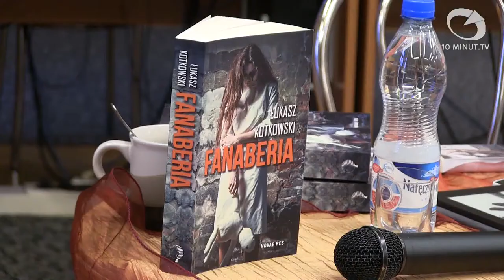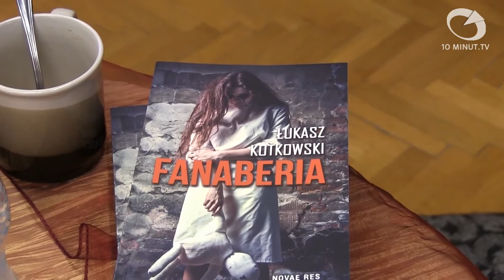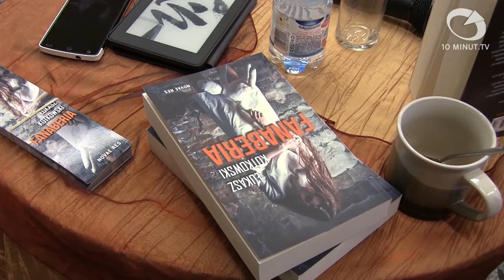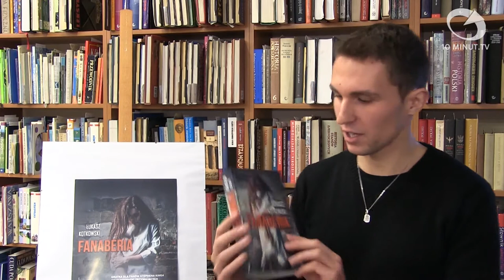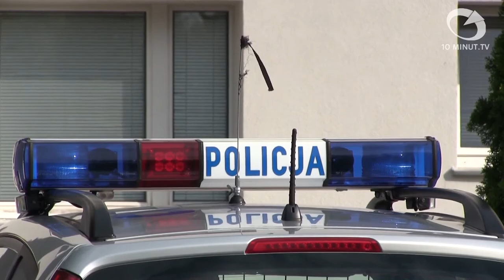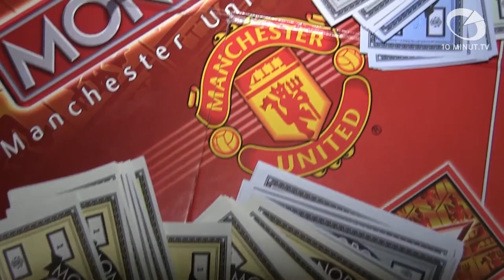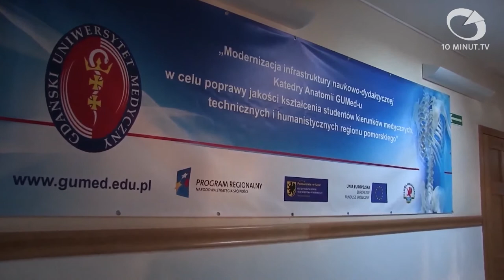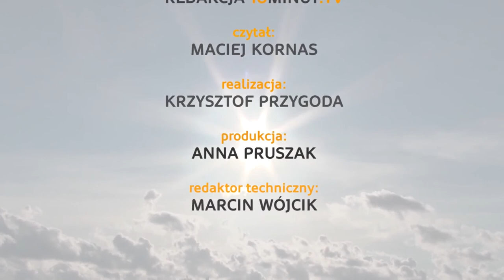Wiadomości Słupsk - 19.11.2014 - 10minut TV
W środowym serwisie Łukasz Kotkowski opowie o swoim literackim debiucie - mrocznym thrillerze pt. "Fanaberia". Mamy również przestrogę dla wszystkich domorosłych drukarzy banknotów. Na zakończenie kilka słów na temat organizowanej przez Akademię Pomorską Olimpiady Wiedzy o Obronności i Bezpieczeństwie Kraju.